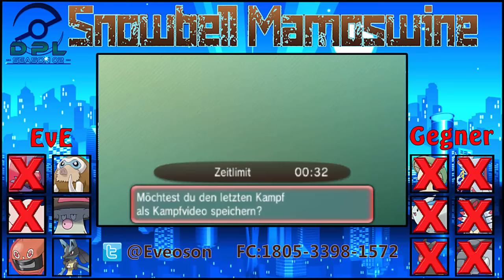[DPL] Deutsche Pokemon Liga Spieltag 12 -Season 2 [EvE] Snowbell Mamoswine vs Kami´s Kampfclan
★ Hallo und willkommen auf meinen Kanal★
Kill Liste: Folgt!

Mein Name ist EvE und wenn Dir Pokemon gefällt und Dir gefällt was ich mache,würde ich mich über Feedback und ein Abo freuen!

Dort frage ich oft nach Kämpfen, wenn ihr also auch mal hier in einen Video zusehen sein wollt.

Spiele: Pokémon Alpha Saphir und Omega Rubin
Publisher: Nintendo